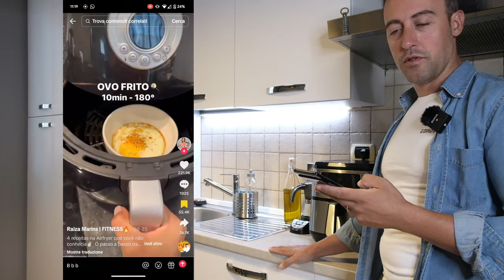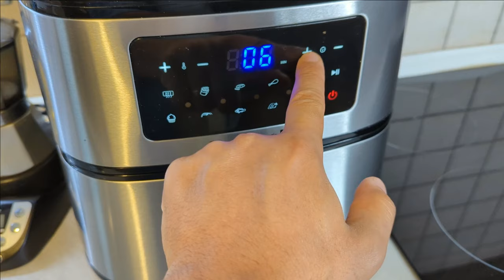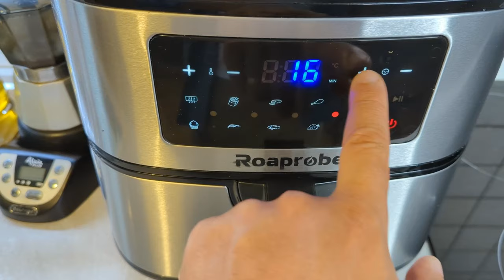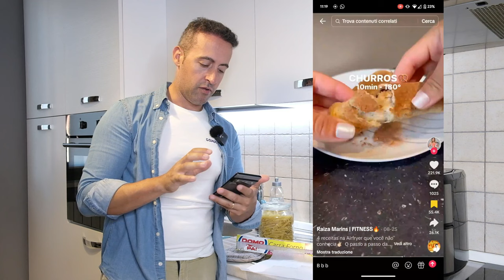Friggitrice Ad Aria: Cosa Si Può Cucinare?! Esperimentiamo!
Cosa possiamo cucinare con la friggitrice ad aria?
Ho trovato alcune ricette strambe su tiktok e volevo provare e esperimentare se sono fattibili da mangiare!🤣

Compra la Friggitrice ad Aria qui su Amazon
Oppure :

Link AMICI DEL TUBO :
@l'uomo di casa
@Daniel Faw